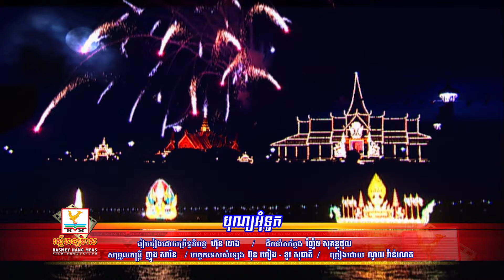បុណ្យអុំទូក - ណូយ វ៉ាន់ណេត | MV HD - RHM Gallery